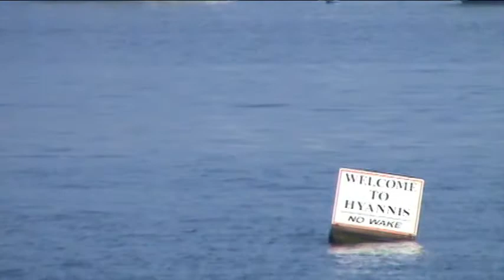Lewis Bay, Massachusetts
This is me on a boat leaving Hyannis Port heading towards Martha's Vineyard. Sorry for the fast panning at some moments. This is my first video using my Pinnacle Studio 12 software.